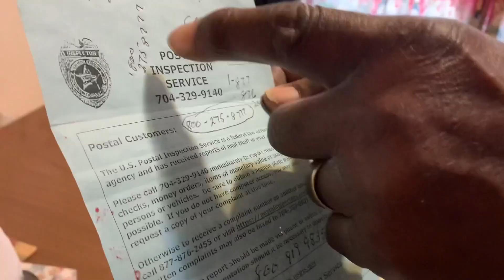NC veteran gets help moving mailbox closer to his home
Melvin Evans is good at writing down information and keeping track of receipts and documents. The military veteran recently had an issue with his mail.

Evans receives his prescriptions through the mail, so secure and timely delivery is important.

“I don’t think my mail is safe,” Evans said.

See how the Call For Action team has helped other consumers in the Triad.

The main reason for his concern is the location of his mailbox. Evans lives in Bear Creek, North Carolina in a house just off Highway 421. The mailbox he used wasn't even on his street - it was across the highway, almost a quarter mile away.